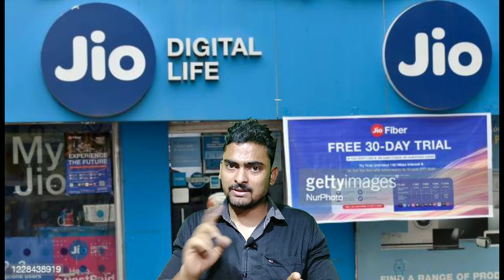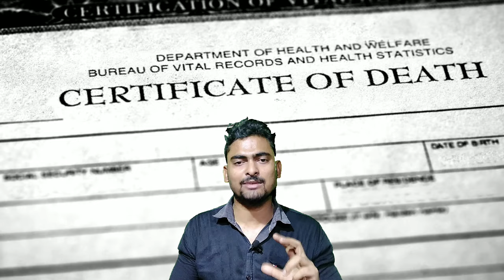Jio SIM Lost How to Get Same Number ? Duplicate SIM Card with Same Number l Duplicate Sim Activation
Jio SIM Lost How to Get Same Number ? Duplicate SIM Card with Same Number l Duplicate Sim Activation@AllAboutDating

नमस्कार दोस्तों ! 🙏

1976 के कॉपीराइट अधिनियम की धारा 107 के तहत, आलोचना टिप्पणियों, समाचार रिपोर्टिंग, शिक्षण, छात्रवृत्ति, प्रोग्रामिंग भाषा, मोबाइल सॉफ्टवेयर समाधान, शिक्षा और अनुसंधान जैसे उद्देश्यों के लिए 'उचित उपयोग' के लिए भत्ता दिया जाता है।
PEOPLE ALSO SEARCH THESE KEYWORDS :-
Jio duplicate sim activation,
Jio lost sim replacement,
Jio sim card kho jane par usi number kaise nikale,
Jio sim kho gaya hai kaise milega,
Jio sim lost how to get same number,
duplicate sim card with same number,
how to swap jio sim,
i lost my sim card how to get same number,